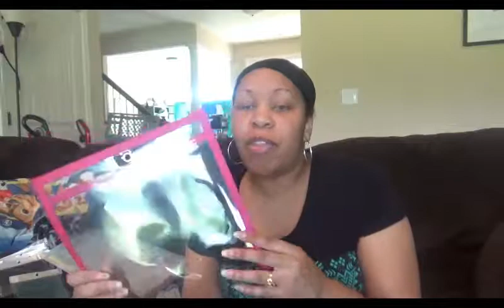August Amazon Haul